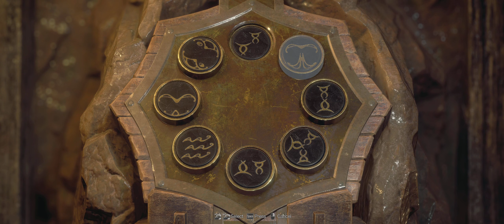Resident Evil 4 remake Odc.10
W tym odcinku zdobędziemy dwie głowy potrzebne do otrzymania klucza do kościoła Ale ale będą trudne po drodze zadania logiczne aby to osiągnąć ... damy raddę ;)